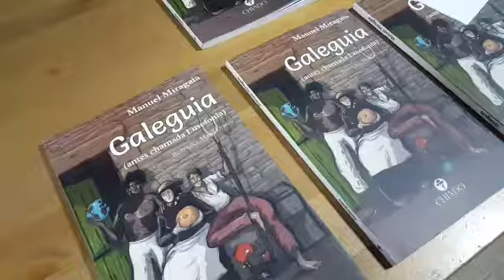Presentación da obra 'Galeguia' de Manuel Miragaia